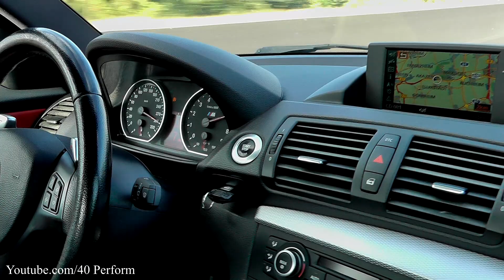BMW 1er Coupe V10 - Sound & hunting Supra & Acceleration & Onboard Autobahn [300+ km/h]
BMW 1er Coupe V10 - Sound & hunting Supra & Acceleration

Lamborghini | Ferrari | Bugatti | McLaren | Porsche | Maserati | Corvette .and more
Mercedes | BMW | Audi | Opel | VW .and more
Chrysler | Dodge | Ford | Cadillac .and more
Honda | Toyota | Nissan | Mitsubishi. and more

what do i love. hmm Aventador M3 M4 M5 M6 C63 AMG RS P1 GTR Supra SOUND Exhaust G-Power NOVITEC LaFerrari Acceleration Burnout flames V8 V10 V12 and more SOUND SOUND SOUND :) this list will never end :)